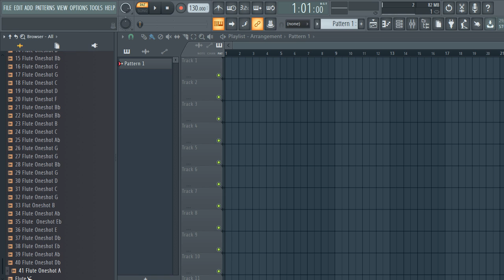[FREE] DOWNLOAD FLUTE SAMPLE PACK / ONE SHOTS (Samples for Drill,Hip-Hop and Trap) vol:21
[FREE] DOWNLOAD FLUTE SAMPLE PACK / ONE SHOTS (Samples for Drill,Hip-Hop and Trap) vol:21, FLUTE SAMPLES.

FLUTE
flute one shot kit
ONE SHOT
ONE SHOT PACK
sample pack
FLUTE PACK
FLUTE SAMPLE
one shots pack gratis
one shots fl studio
one shots dnd
FREE ONE SHOP
FREE FLUTE
FREE ONE SHOT FLUTE
FLUTE FOR TRAP
ONE SHOTS 2020
free one shots
one shot kit free
trap flute samples
indian flute samples
arabic flute samples
pan flute samples
native american flute samples
ethnic flute samples
japanese flute samples
fluted glass samples
flute sound samples
fluted wood samples
flute one shot samples
flute wav samples
fluted panel samples
fluted samples in oak
flute riffs samples
flute wav samples download